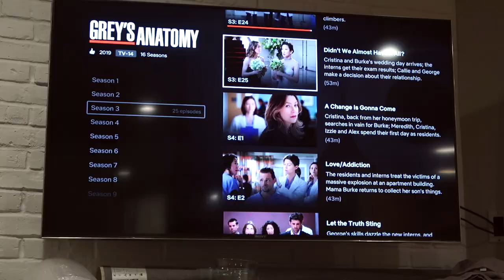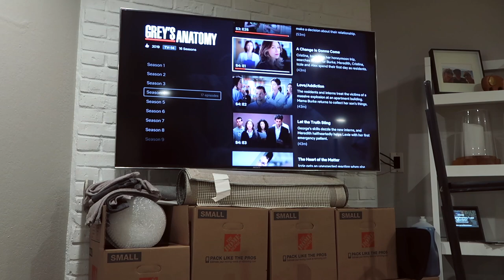VLOG: a few days, skims haul & starting kitchen reno!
Hey babes! It’s been a few weeks since my last vlog so I hope you’re excited! Follow me around for a few days as I start my kitchen remodel (packing, showing materials, demo, cabinet delivery, dealing with problems that arise) and share a Skims haul - containing Fits Everybody and Cotton Jersey collections. Sharing my fave bra! I hope you love!

xx, Carissa

OUTFITS
Green long sleeve (sandstone; size small)
Leggings (black; size 2)

COFFEE TABLE DECOR
Square vase
Garland beads
Vogue book

KITCHEN MATERIALS
Kitchen cabinet handles
Kitchen faucet

SKIMS HAUL
Fits everybody scoop neck bra (juniper; size small)
Fits everybody scoop neck bra (umber, size small)
Fits everybody dipped front thong (juniper; size XXS)
Cotton jersey dipped front thong (garnet; size S - should’ve gotten a XS)
Cotton jersey cheeky tanga (garnet; XS)
Cotton jersey cheeky tanga (mineral; XS)
Cotton jersey mock neck tank (garnet; XS)
Cotton jersey mock neck tank (mineral; XS)